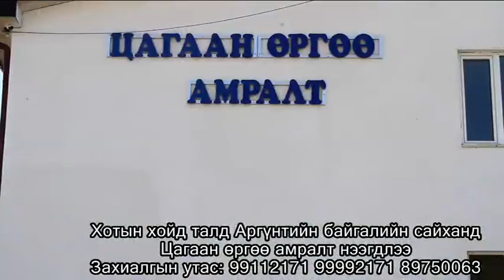Amttai 2015 07 07 1